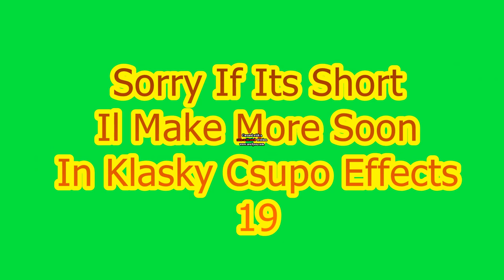Klasky Csupo Effects 14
Sorry If Its Short Please Turn Down Volume To 35%